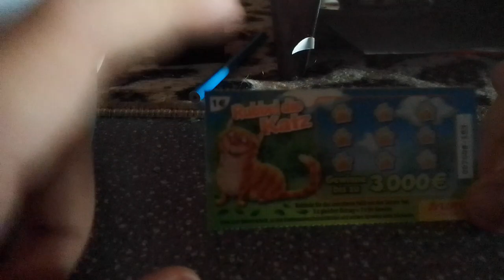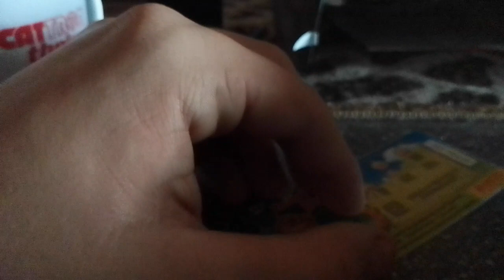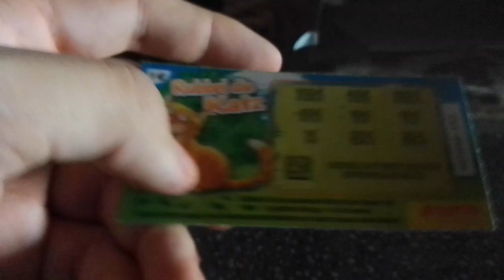Rubbel-Los Adventskalender #16: Losticket Nr. 19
Heute das 19. Losticket und wieder die Chance 3.000€ abzuräumen.